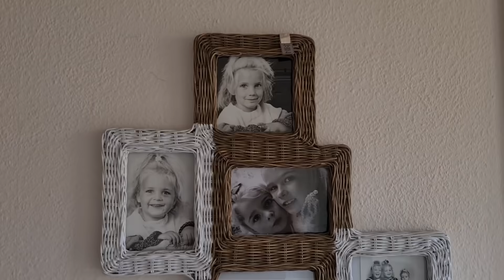DET RINGER PÅ DØREN😳FIAS DYR🐙VI TØMMER SOFIAS VÆRELSE🤪🥵